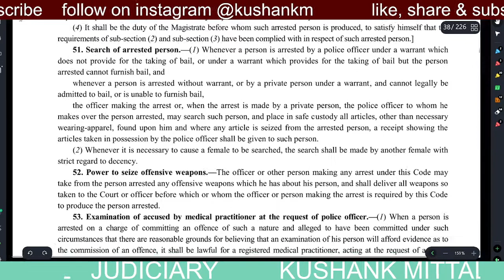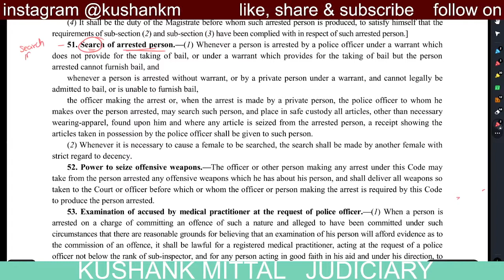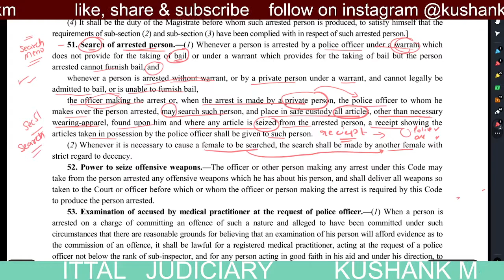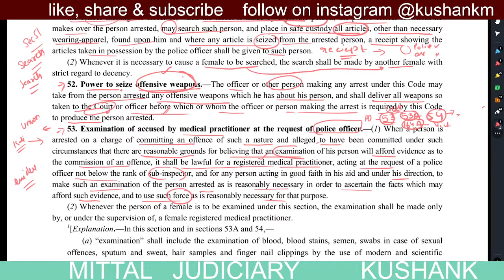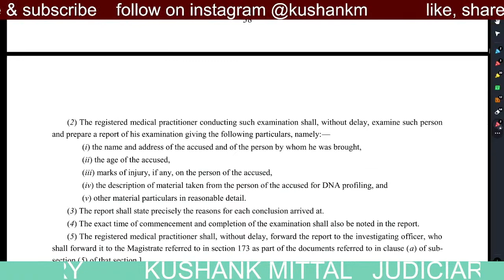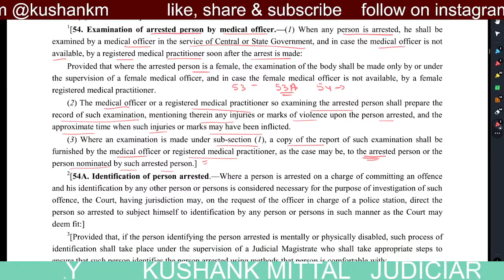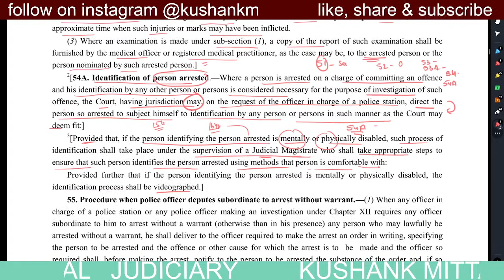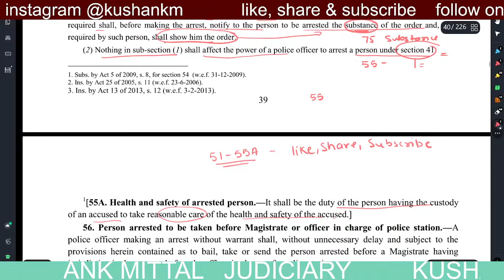Chapter 5 || Sec 51-55A CrPC || Medical Examination || Code of Criminal Procedure 1973